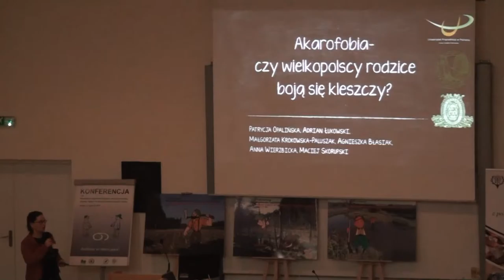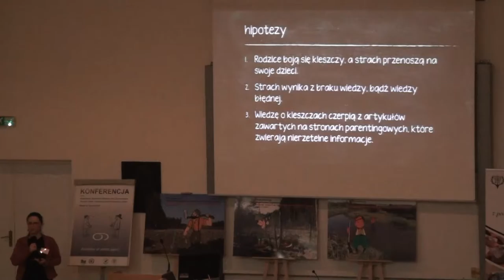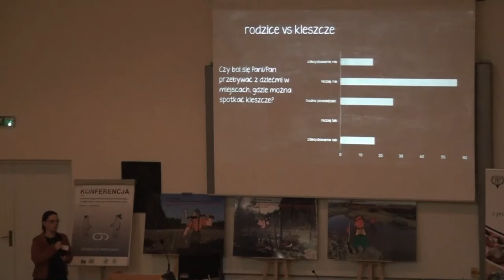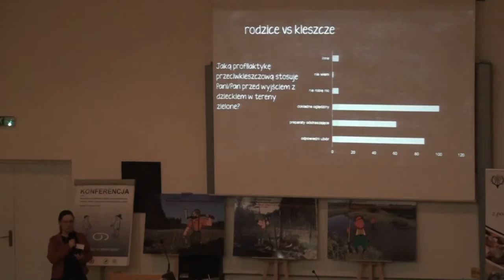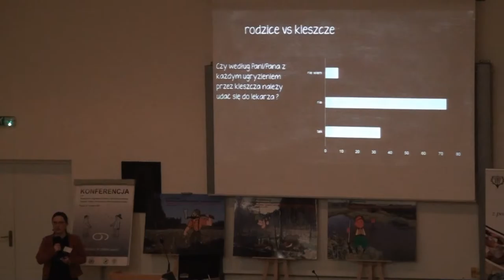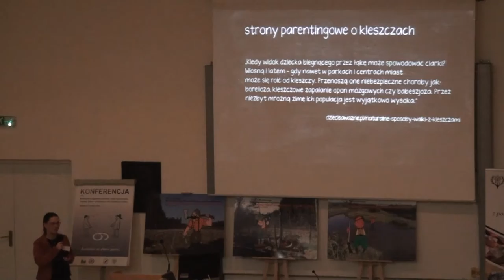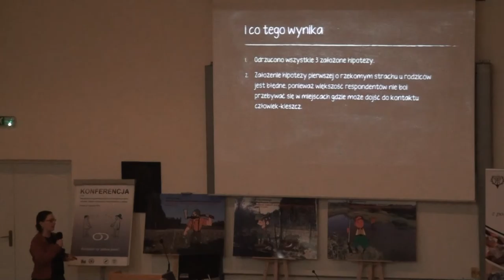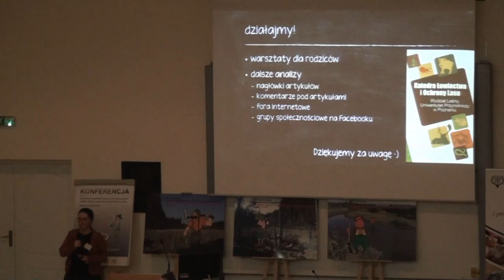Akarofobia czy rodzice z Wielkopolski boją się kleszczy?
Autorzy: Patrycja Opalińska1, Adrian Łukowski1,2 Małgorzata Krokowska-Paluszak1, Agnieszka Błasiak1, Anna Wierzbicka1, Maciej Skorupski1, 1UP w Poznaniu, 2Instytut Dendrologii PAN